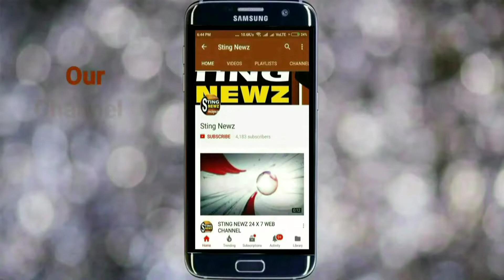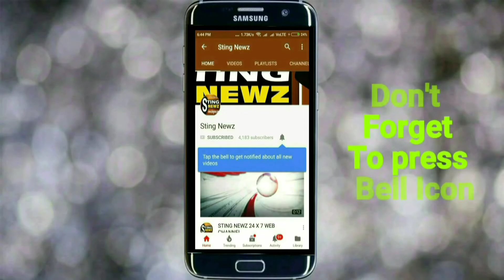রাজ্যে শুরু হয়েছে ধানের চারা রোপণের কাজ